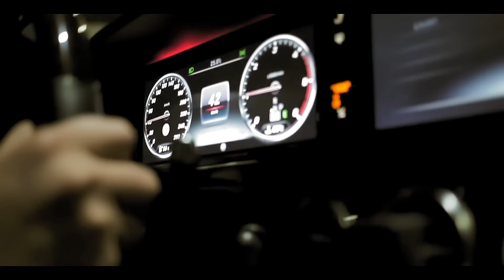Noizy - Young Boy (Young M.A "OOOUUU" Remix)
LYRICS:

Chorus:
Younggggg bwaaaaai ruje venin,
Fol a lot of crap  gjinja vin t'shemin do,
Fuck all that big talk hajde ktu na gjeni bro
Cunat Jan gati me ta nal oksigjenin, rrah

Rap:
Top channel slun muziken teme mo,
O pasha zotin krejt ca thash - skom rrejt kurgjo,
Sfiket barutin nese Ti ja flaken,
Tani mos tvi keq Kur un ta kuq faqen,

Tregom sa pare ke tregoj ca burri je,
Fjalet e plakut jan me ven - nese i ven re,
-Allergic being broke bro,
-so I'm always on the road,
workaholic grind mode overdose,

-- n'Aroplan ma shum se n'taxi,
Young goons Kur mshofin thojn sup G,
Otr familje madhe - otr'ja maje n'maje,
OTR kena mbiemrin kjo nuk esht per Sy e faqe,

Kam kalu shum koh n'xhade,
Kom ondrra Qe Kurr nuk nalen,
Kom vllezer Qe mbajn fjalen,
T'betum me t'hap kafken,

Chorus:
Fol a lot of crap  gjinja vin t'shemin,
Fuck all that big talk hajde ktu na gjeni,
Cunat Jan gati me ta nal oksigjenin,

Rap:
--Toleranca zerro -
Nashta nuk t'pelqen but truly I don't care do,
Luj koqe me kta rrepera,
Pse ca? Kush foli anej Ka dera,

 Zdon me fol sheh shtremt kujt i rruhet daku?
-Cunat Jan caalm kush doj le t'kruhet daku,

Now back to that old shit,
Back to the old me,
Back to back me cunat,
Kta tjert can suck a dick,

Zdu me dit kush je,
Tash sjena mo,
Nuk jemi shit,
Ska mo pretty talk,
Ca bone ca bone NOT